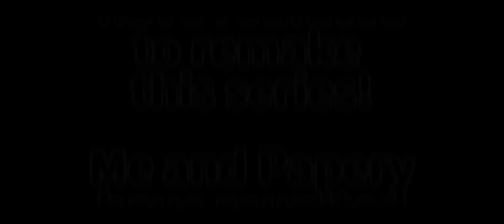What is the Future for PJ and Seeds? // Animation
Yes, you heard it correctly… and you saw the words, on the screen… PJ and Seeds is getting a reboot!

After 1-2 years of unity and creation of other projects, we’ve decided to revive an old one… trust me; it’s going to be really good… so like I said in the video: just wait and see…

Characters/People: PJ, Seeds, Jaxon
FPS: 12
Time Taken: Around 4 Hours